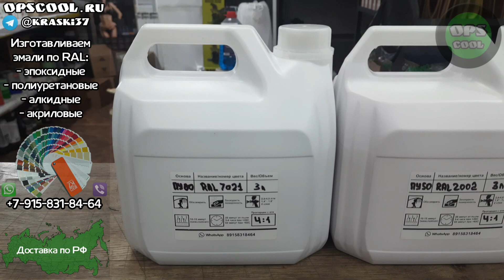Чем покрасить манипуляторную установку? Клиент заказал полиуретановые эмали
Для клиента из станица Динская приготовили полиуретановые эмали для покраски манипуляторной установки
RAL 7021 3 л
RAL 2002 3 л